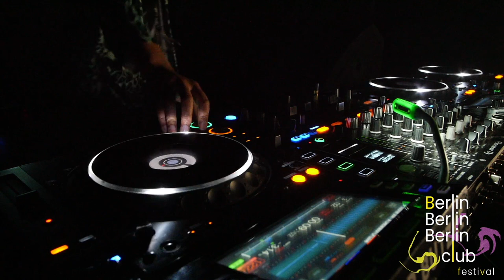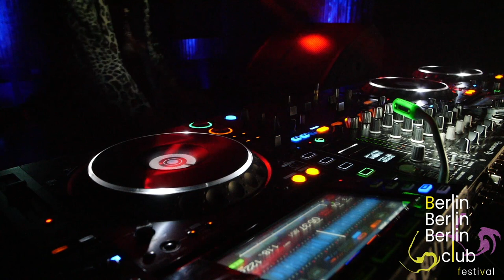Annett Gapstream | Melodic Techno DJ Set @ Berlin Club Festival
For our latest live-stream we had the honor of hosting this set by the amazing Annett Gapstream on our virtual floor at Ritter Butzke. Captivating Melodic House & Techno with a soul - enjoy!

A live-stream & video production of Malte Steinhoff & Niklas Kolorz